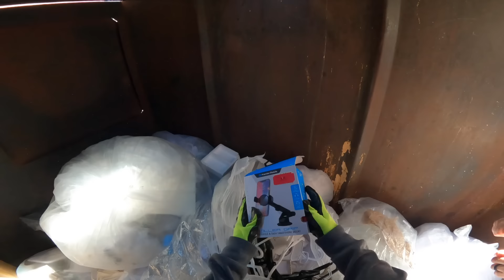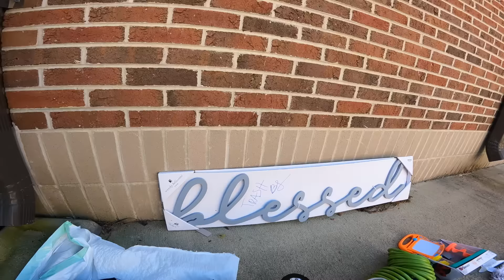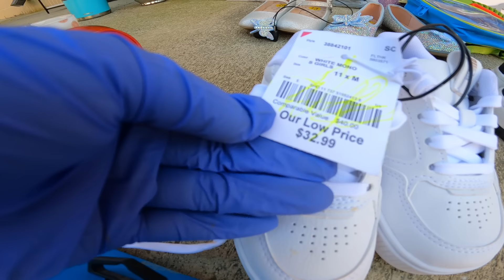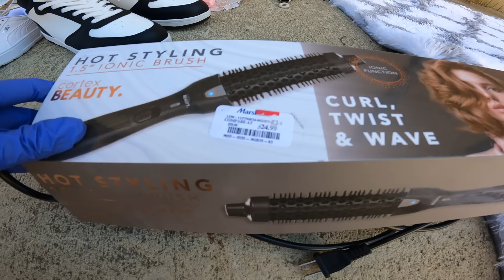♻️😯wow lo que tiran ala basura las tiendas de usa‼️🇺🇲Dumpster Diving♻️👍🥰